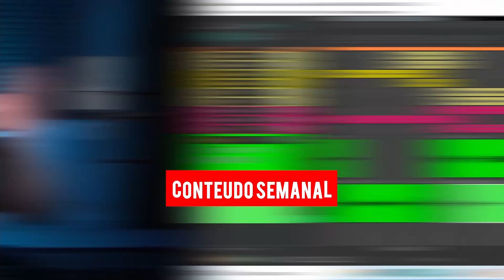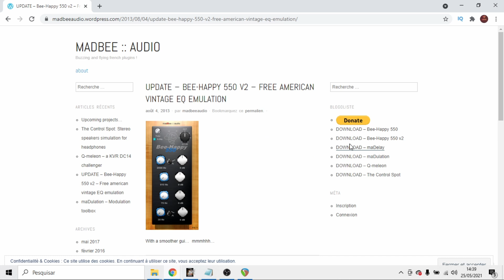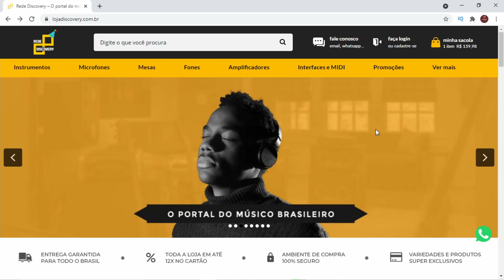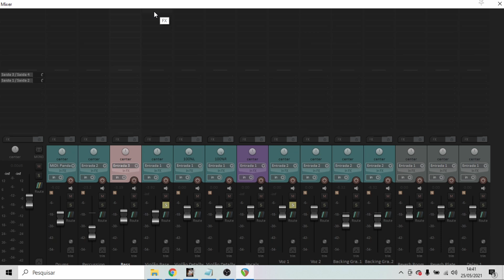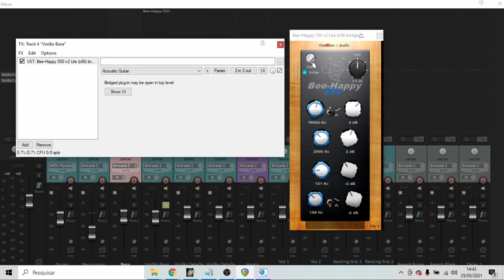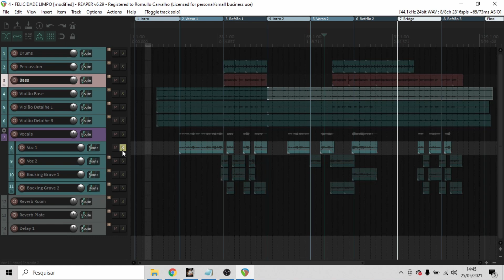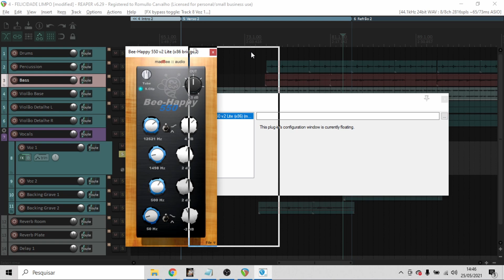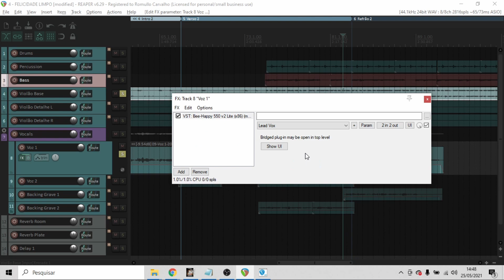Bee Happy 550 v2 - Plugin do Equalizador API 550B Grátis (com Presets Exclusivos)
No vídeo de hoje trago pra vocês mais um plugin gratuito que é muito parecido com um plugin da Waves.
Dessa vez trago o Bee Happy 550 v2 - Plugin do Equalizador API 550B Grátis (com Presets Exclusivos).

🎚 ASSISTA AO MINI-CURSO GRATUITO "PRODUZINDO EM 60 MINUTOS" 🎚
✅ TORNE-SE MEMBRO DO CANAL E RECEBA BENEFÍCIOS EXCLUSIVOS ✅
Use o CUPOM: GRAVEVOCEMESMO
☑️ FAÇA PARTE DO NOSSO GRUPO NO TELEGRAM ☑️
📧 Contato para Mixagem, Workshops ou Consultoria 📧